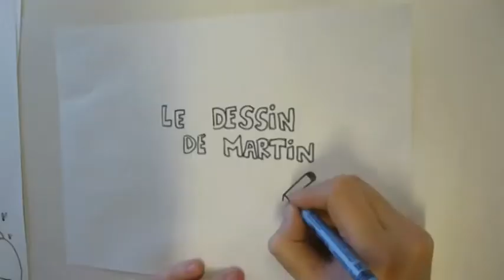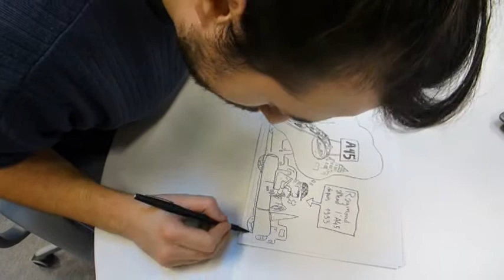A45 : existe-t-il une bonne solution ? - Raymond (Le dessin de Martin)